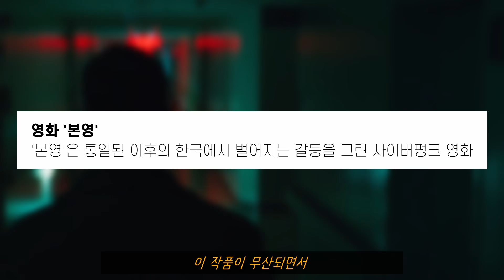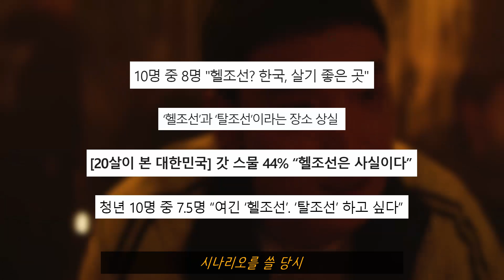헬조선에서 청년들이 모여 벌인 일, 영화 '사냥의 시간' 예고편 프리뷰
'파수꾼'의 '윤성현' 감독이 10년 만에 새로운 작품으로 돌아왔습니다.

이 배우들과 함께 말이죠.

영화 '사냥의 시간'

영화 '파수꾼'을 좋아하시는 분들은 '윤성현' 감독의 차기작을 무척이나 기다렸을 텐데요.

'파수꾼' 이후에 '윤성현' 감독은 쇼박스와 '본영'이라는 작품을 진행했었습니다.

'본영'은 통일된 이후의 한국에서 벌어지는 갈등을 그린 사이버펑크 영화라고 합니다.

이 작품이 무산되면서 '사냥의 시간'을 다시 시작하느라 10년의 시간이 걸린 것인데요.

'본영'이 무산되긴 했지만, 사이버펑크 장르의 한국 영화라니... 야... 이거 기대되는데...

'사냥의 시간'이 잘돼서 '본영'의 개발도 다시 시작되었으면 좋겠는데요.

사실, 우리나라가 사이버펑크의 나라죠.

아무튼, '본영'이 무산되고, '사냥의 시간'을 시작하게 된 것인데요.

어릴 적 봤던 '매드 맥스', '터미네이터', '아키라' 등이

감독에게 많은 영향을 끼쳤다고 하고,

다시 한번 근미래를 배경으로 하는 작품을 시작하는 것을 보면

'윤성현' 감독은 이런 장르의 덕후라고 생각되는데요.

참고로, 덕후가 감독이 되면 어떤 작품이 나오는지는

'기예르모 델 토로' 감독의 작품을 보시면 잘 알 수 있죠.

윤 감독이 '찐'덕후인지는 이번 작품으로 확인할 수 있겠는데요.

시나리오를 쓸 당시 '헬조선'이라는 단어가 유행했고,

어릴 때 영향을 준 영화들을 바탕으로

현시대 젊은이들의 삶을

동화적으로 풀어내고 싶었다고 합니다.

그래서 '사냥의 시간'은

디스토피아적이고 암울한 근미래를 배경으로 하고 있는데요.

대한민국에 닥친 또 한 번의 경제 위기,

그로 인해 생긴 수많은 빈민가,

그곳에서 살아남기 위해 범죄를 저지르는 청춘들의 이야기가 펼쳐질 예정입니다.

자 우선, 등장인물을 살펴보죠.

남자인 제가 봐도 정말 어떻게 하고 싶은 콧날

'이제훈'은 범죄를 설계하는 설계자 '준석'을 연기합니다. 이 그룹의 리더로 느껴지네요.

얼마 전까지

18살을 연기했던 '박정민'은 범죄에 필요한 정보를 수집하는 정보원 '상수'를

요즘 정말 기세가 좋은

'최우식'은 친구들의 범죄를 걱정하면서도 적극적으로 범죄에 가담하는 의리파 '기훈'을

추울 땐 참는 남자

'안재홍'은 계획에 필요한 물건을 만들거나 조달하며,

친구를 위해서라면 고민 따윈 하지 않는 '장호'를 연기합니다.

설계자부터 정보원, 걱정하며 적극적으로 돕는 친구,

손재주가 좋은 친구가 팀을 이뤄 범죄를 저지르는 케이퍼 무비의 느낌도 나고,

외모적으로도 그동안 보여준 모습과는 확연히 다른 모습을 보여주고 있는데요.

이 친구들의 이미지는 '마티유 카소비츠' 감독의 '증오'를 참고했다고 합니다.

그리고 이들과 파동이 잘 맞는

'박해수'가 이들을 사냥하는 사냥꾼 '한'으로 출연합니다.

이번에 공개된 예고편에서는

긴장되는 음악과 함께

빈민가의 모습을 보여주며

출소하는 '준석'을 반갑게 맞아주는 '기훈'과 '장호'를 만나볼 수 있는데요.

'상수'는 어디 갔죠?

이어서 계획을 털어놓는 '준석'

함께 하는 친구들,

이들이 노리는 곳이 도박장이라는 것을 알 수 있습니다.

무사히 탈출하는 듯 보였지만,

'한'이 등장하며

사냥의 시간이 되었음을 알려줍니다.

쫓기는 친구들의 모습과 함께 이번 예고편은 끝이 나는데요.

영화의 설정이 한국영화에서 좀처럼 보기 힘들고 성공하기도 힘든,

디스토피아적인 근미래를 배경으로 하기 때문에

궁금하기도 하고 기대되기도 하지만,

앞서 제작된 비슷한 배경의 영화들,

'내추럴 시티'나, '인랑', '2009 로스트 메모리즈' 등이 좋은 결과를 보여주기 못했기 때문에

과연, 성공할 수 있을까 싶기도 합니다.

그래도 '윤성현' 감독인데 뭔가 다르지 않을까 하는 기대도 있고요.

결국, 감독이 가장 공을 들인 부분은 세계관 구축과 시각적인 배경일텐데요.

배우들이야 뭐 워낙에 연기 잘하는 배우들이라 오히려 든든할 것 같고요.

건축물 헌팅에만 1년의 시간을 들이고,

한정적인 제작비내에서 소화하려고 '파수꾼'과 비슷한 표현 방법을 사용하기도 했다고 합니다.

'파수꾼'의 제작비가 5천만 원이니까, 제작비를 효율적으로 쓰는 데는 최고수준이지않을까 싶네요.

시각적으로 참고한 작품은 '증오', '칠드런 오브 맨', '매드 맥스', '터미네이터'라고 합니다.

'매드 맥스'와 '터미네이터'를 오마주한 장면도 있다고 하네요.

'박해수'가 연기하는 '한'이 'T800'쯤 되는 것 같습니다.

순수 제작비는 90억으로 알려져 있고 홍보비까지 더해지면 대략 120억 정도로 예상됩니다.

손익분기점이 300만 정도 되겠네요.

2018년 7월에 촬영이 마무리된 영화라 일반적인 상황이라면 2019년에 개봉했어야 하지만

어찌 된 영문인지 개봉이 좀 늦어졌습니다.

배경이 미래라서 프레임마다 리터칭 하느라 늦어졌단 이야기도 있고,

영화제에 도전하다 밀렸다는 이야기도 있습니다.

문제가 있는 창고영화인지는 역시나 뚜껑을 열어봐야겠네요.

아무튼, 한국 영화에서 좀처럼 보기 힘든 장르의 영화,

요즘 가장 핫한 배우들,

'윤성현' 감독의 연출,

영화 '사냥의 시간'

직접 확인하고 후기 남기도록 하겠습니다.

개인적으론 기대하고 있습니다.

잠깐, 기태아버지가 총을 팔고있네요.